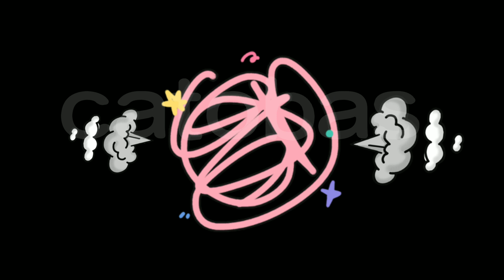My Talking Tom Friends - EVIL ANGELA 2 - AMONG US - R.I.P ALL FRIENDS